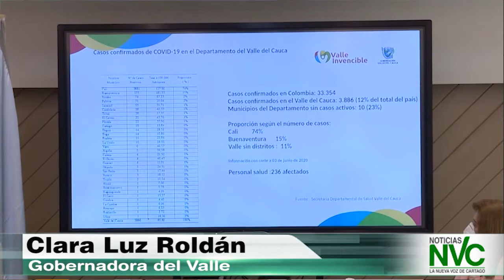Análisis a atención de la pandemia en el Valle del Cauca